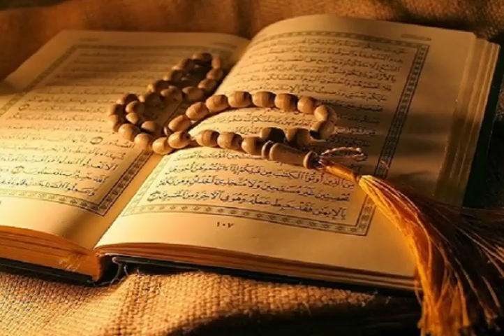tombo ati, instrumental musik islami